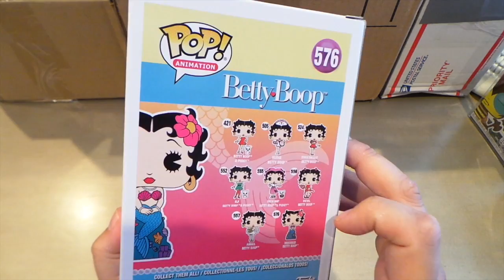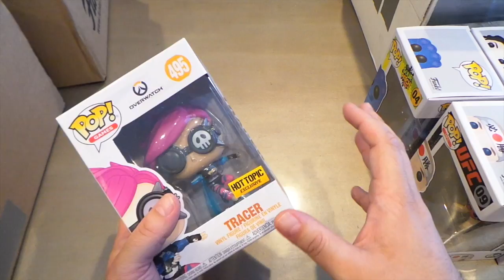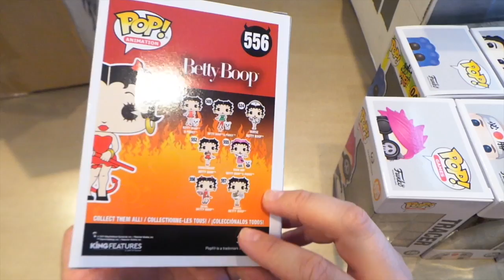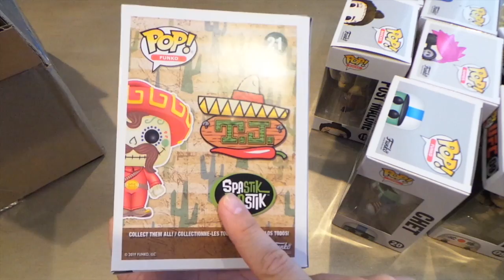Huge Funko POP! Online Haul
Check out a few new POPS! I added to my collection.